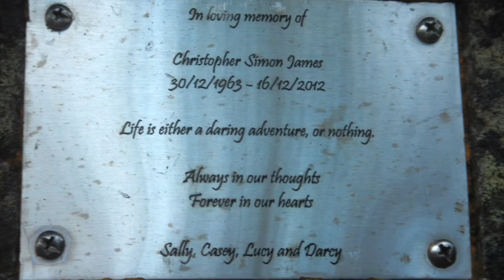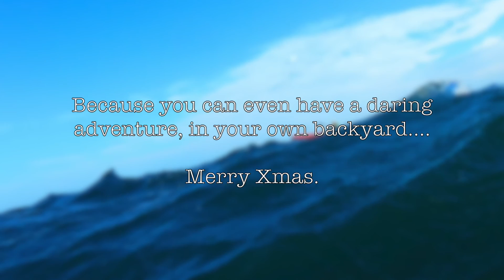Sydney Xmas Paddle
Because you can even have a daring adventure in your own backyard.